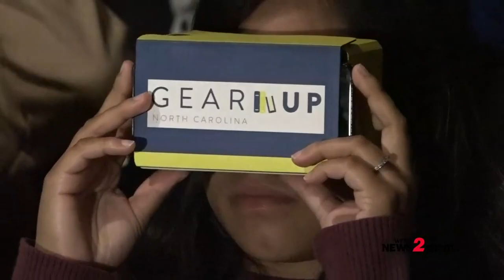Graham High School First School To Use New UNC System Virtual Reality Tours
It's all part of the Gaining Early Awareness and Readiness for Undergraduate Programs or GEAR UP, a grant project with the U.S. Department of Education that assists students with college awareness and access.